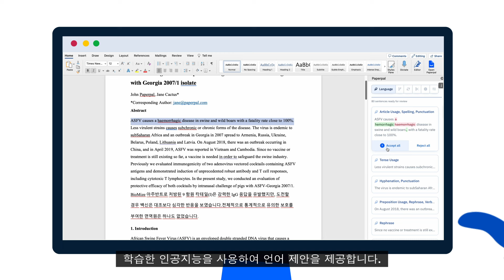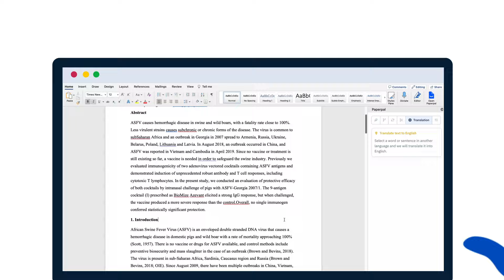[Paperpal] 한 번의 클릭으로 논문 글쓰기 향상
Paperpal(페이퍼팔)은 학술적으로 맞춤화된 AI 영문교정/번역 도구 입니다.